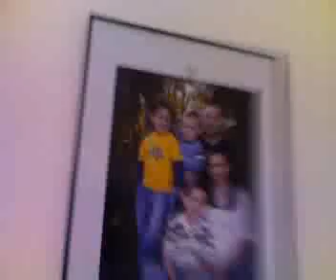Message To My Son Who Is Being Kept From Me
This is a message I am sending to my son, who I am supposed to be spending time with, but he is being kept from me.  He has been kept from me since he was six months old.  Utah needs better laws, one should have rights to their child without having to fight for them in a court of law.  Parents unwilling to facilitate a relationship between the child and a loving Parent should not get custody because it's obvious they do not have the childs best interests in mind.  Stop mental abuse of children who are used as pawns to gain advantage over another Parent in divorce cases!